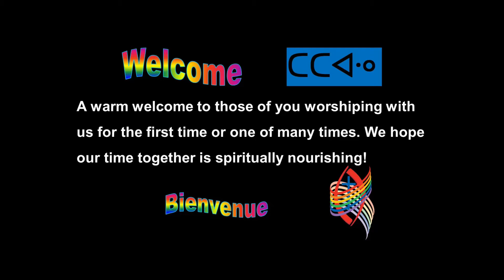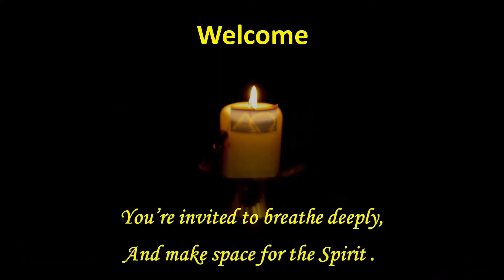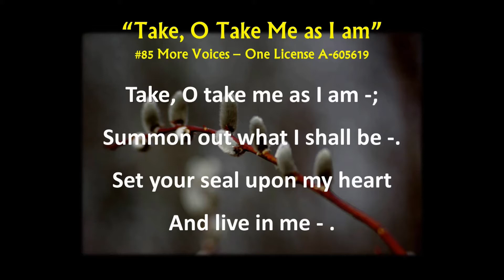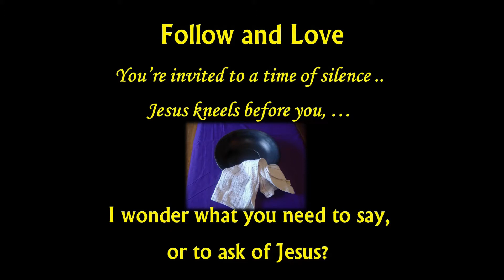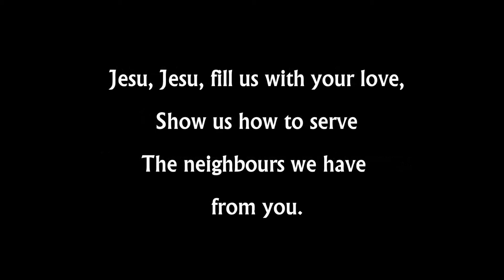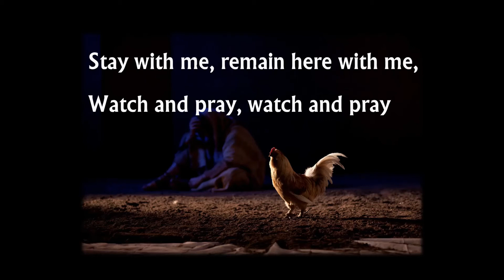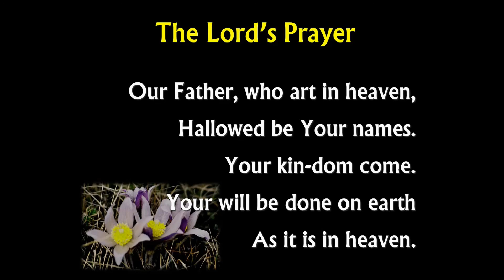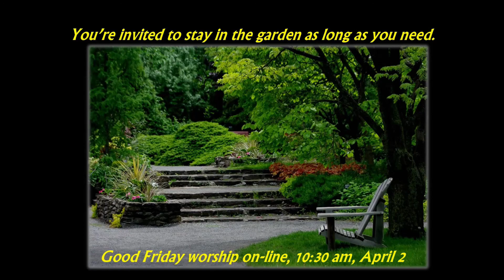Welcome to worship for Maundy Thursday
“Maundy” is taken from the Latin “Mandatum” meaning commandment. “A new commandment I give to you” Jesus tells his friends. “Love one another as I have loved you.”
 This is the heart of the gospel: “As I have loved you” - Jesus says, forgiving us, washing us, acting as our servant, breaking and pouring out his body and blood for us as true food and drink; the sign of the new covenant; sharing his life and self, without reservation, loving us to the end. Jesus invites us to live this love.
I wonder how you share the love of Christ?